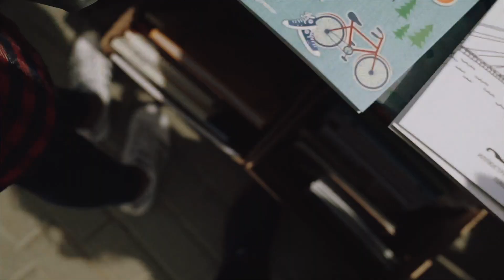Бэкстейдж Налегке Маркет Тюмень